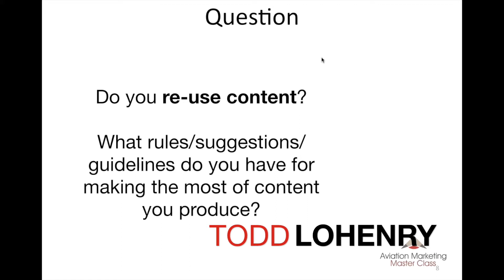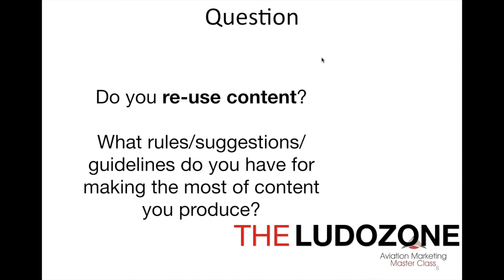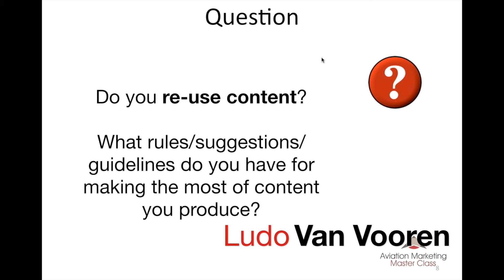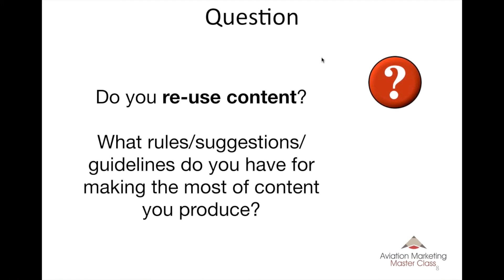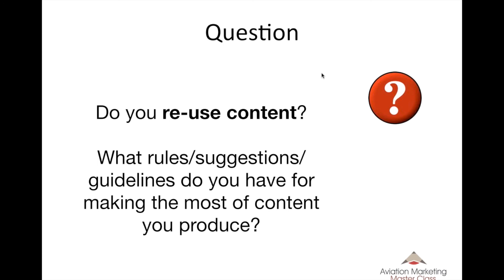Aviation Marketing - Do You Reuse Content? - Panel Discussion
We ask some of the most prolific and productive writers in the aviation industry - Do you reuse content?  They reveal their secrets for obtaining the best SEO and social media coverage for the articles and posts they write.